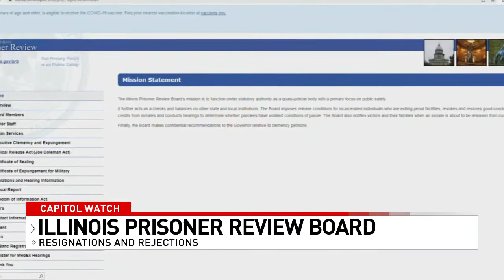Rejections, resignations from Prisoner Review Board spark concerns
After multiple resignations and rejections, some advocates fear the Illinois Prisoner Review Board (PRB) will not be able to do its job.

It's a 15-member bipartisan panel tasked with determining whether prisoners will be let out, and the conditions they'll need to follow.

One of the panel's most important functions is determining if prisoners who come before them need to finish serving their entire sentence.

According to the PRB website, "The Board imposes release conditions for incarcerated individuals who are exiting penal facilities, revokes and restores good conduct credits from inmates and conducts hearings to determine whether parolees have violated conditions of parole. The Board also notifies victims and their families when an inmate is about to be released from custody."